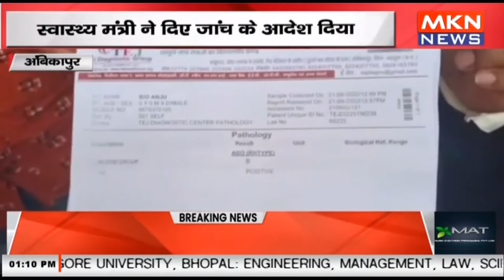अंबिकापुर - सरगुजा मेडिकल कॉलेज में लापरवाही, स्वास्थ्य मंत्री ने दिए जांच के आदेश दिया